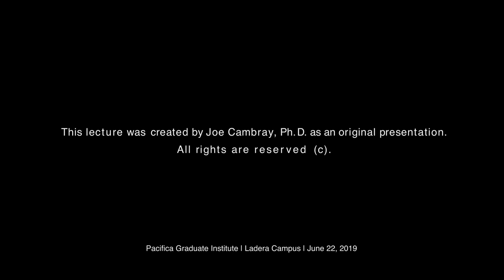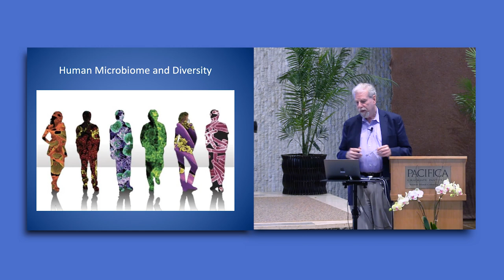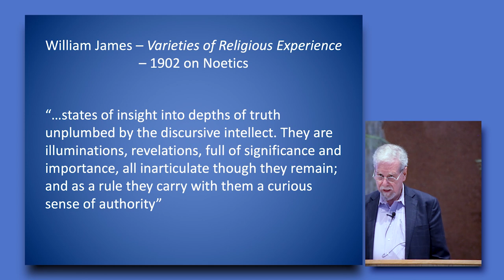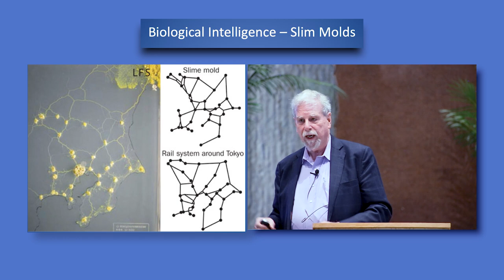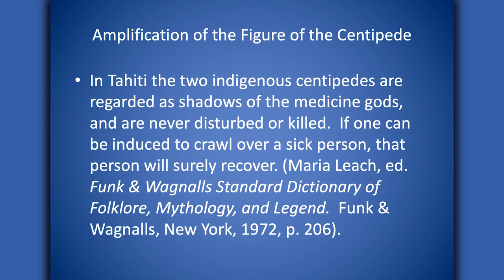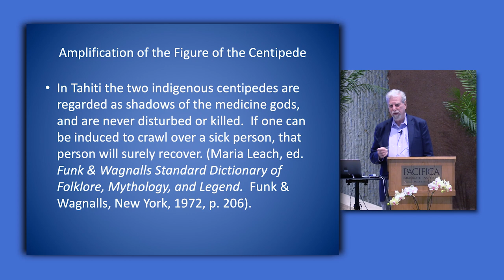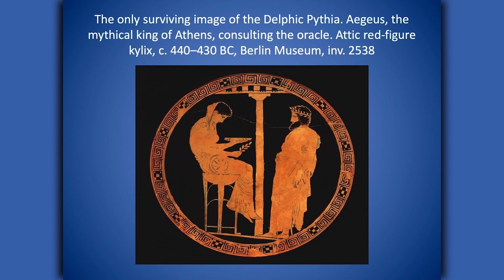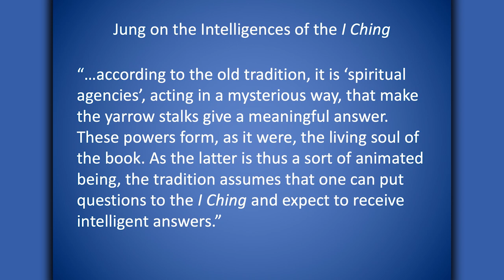Joe Cambray - Altered States, Intelligences, and Oracles: Re-visioning the Unconscious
Recent research into artificial and biological intelligences have clarified differences between consciousness and adaptive intelligences.  The contemporary study of altered states compliments this, at times offering ways to engage these intelligences.  In this presentation we will explore how the oracle traditions of the ancient world used altered states for noetic purposes and how we might reconsider these traditions in terms of models of the unconscious.